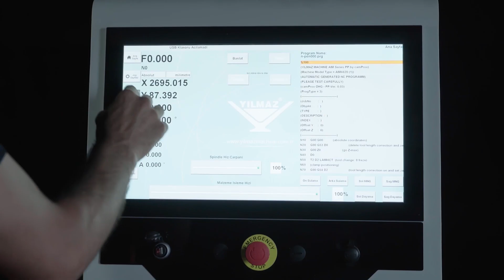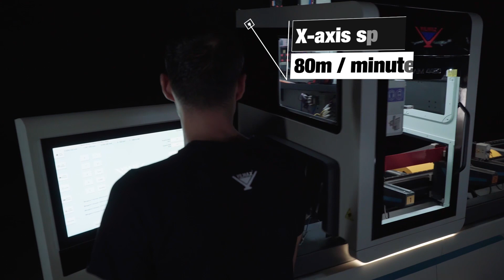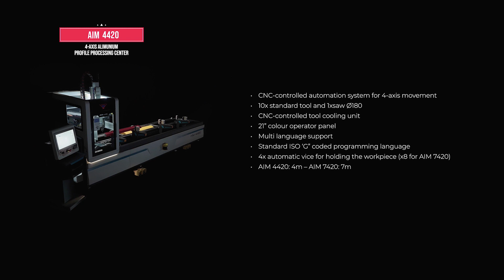AIM 4420 - 4 Axis CNC Profile Machining Center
AIM 4420 is 4-axis servo-controlled machining center which is designed to perform drilling, grooving, notching, taping, sawmilling, etc. on all kinds of aluminum & PVC profiles, light alloys in general and thin-walled steel profiles.